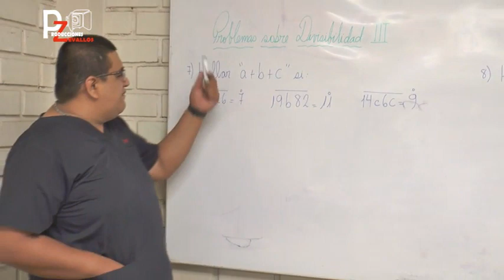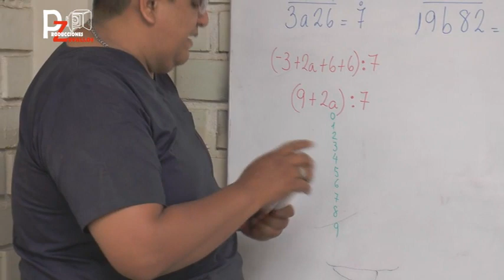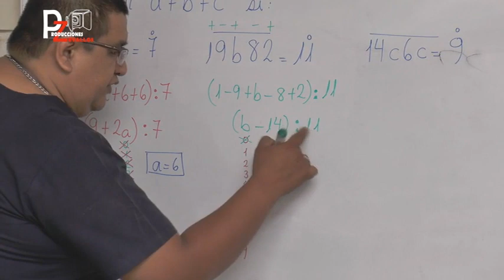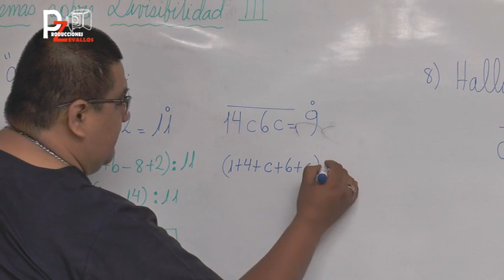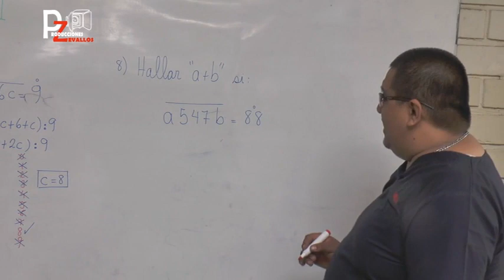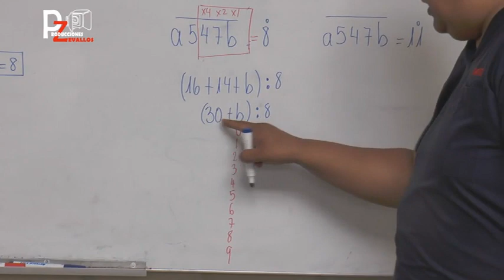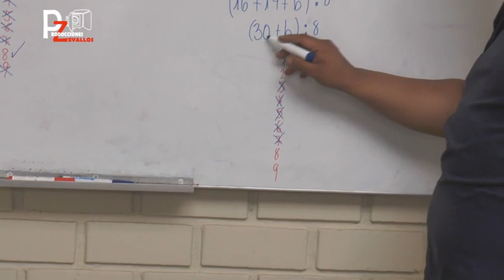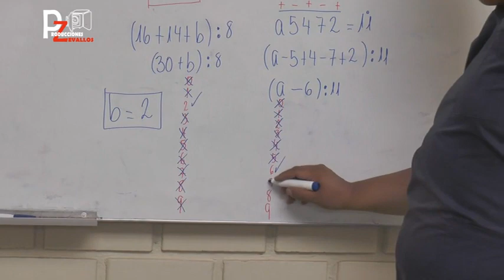PROBLEMAS DE DIVISIBILIDAD PARTE 3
MÁS DIVISIBILIDAD AMIGOS